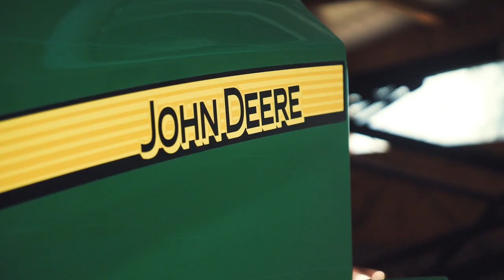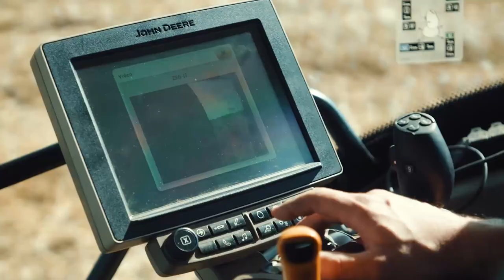John Deere Baler Testimonial Straw, Reichert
German contractor Klaus Reichert works with the John Deere Variable Chamber Baler V461R for his
customers.
He shows benefits of the machine baling in straw highlighting the exeptional performance and
durability of the machine which result in lowest overall costs per bale.
High capacity, high performance 2.2 m wide feeding system
High Capacity Rotor: 480mm diameter converging auger
Adjustable bale diameter in a 1.21m bale chamber width for maximum bale weight
Full-width drop-floor, operated from the cab
high resale value ensures lowest cost per bale